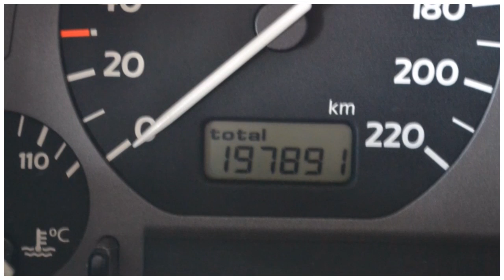Volkswagen Golf 1.8 GL ATLANTA COMFORT APK tot 09-2017 Inruil moge